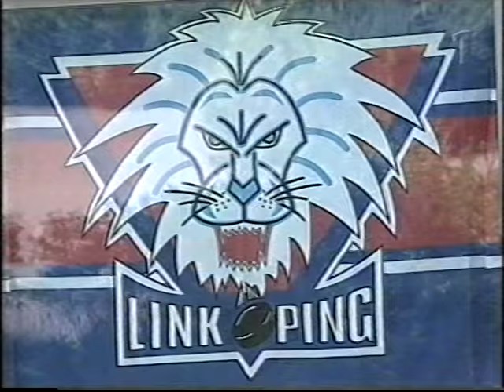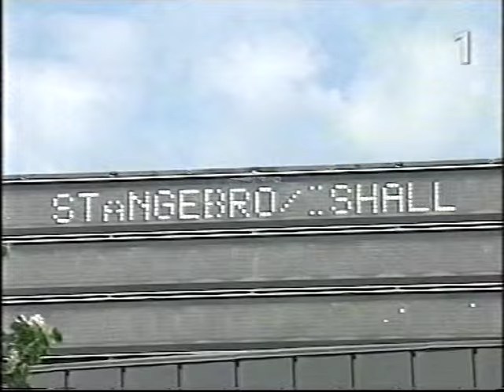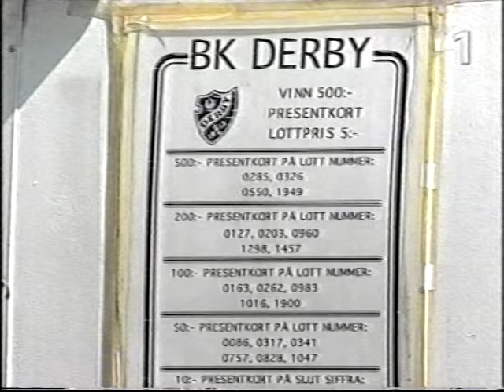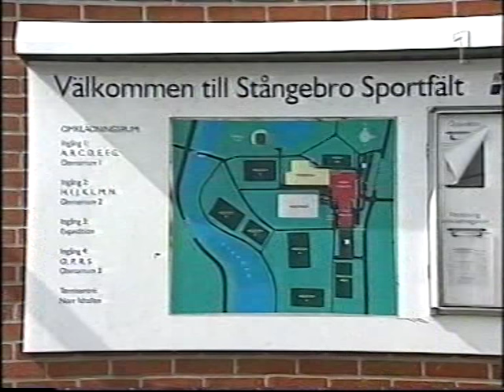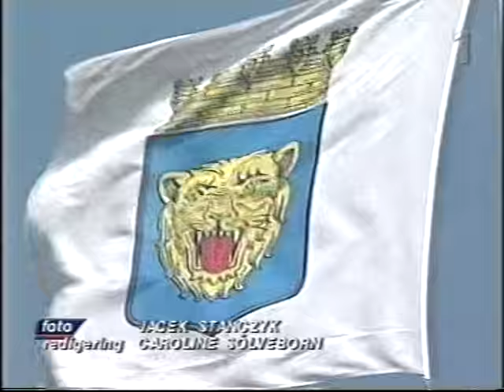SVT reportage med Christer Mård om att Linköping HC är ett "köpelag" - 2002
... Och övriga Hockeysverige gråter ...